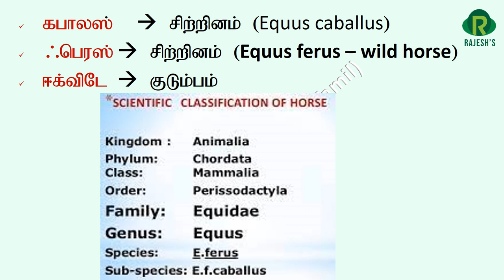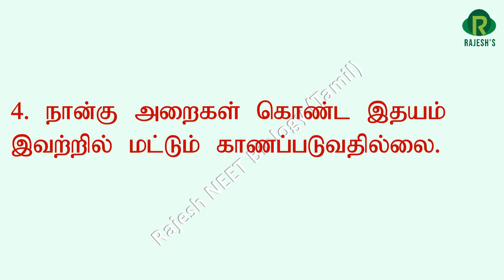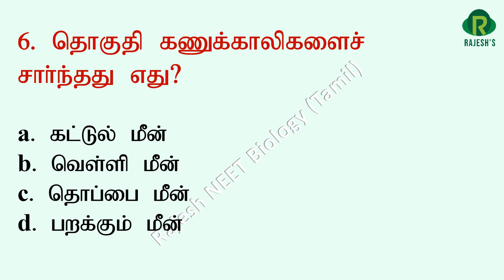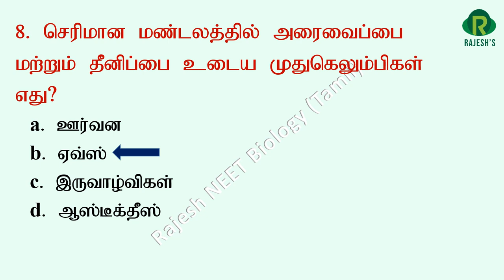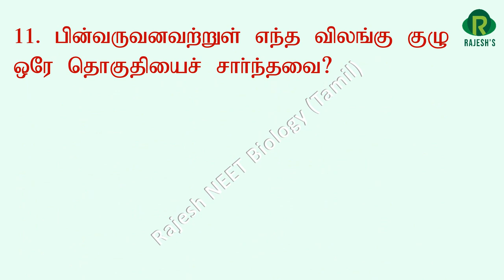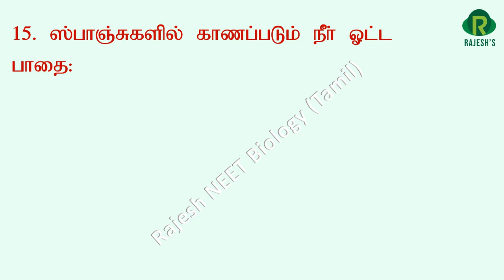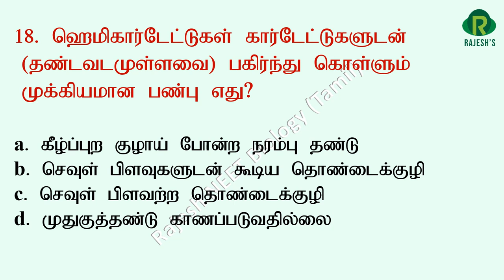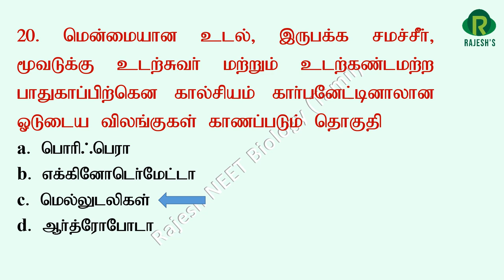விலங்குலகம் (Animal kingdom 20 / 20 mcqs)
Animal kingdom questions#
# Animal kingdom neet level questions#
இந்தக் காணொளியில் விலங்குலகம் என்ற பாடத்தில் இருந்து 20 கேள்வி பதில்கள் இடம் பெற்றுள்ளன. இந்த காணொளி நீட் தேர்வை தமிழ் மொழியில் எழுதவிருக்கும் தமிழ் வழி மாணவர்களுக்கு பயனுள்ளதாக இருக்கும்.
என்றும் அன்புடன்
ராஜேஷ் நீட் பயலாஜி தமிழ்